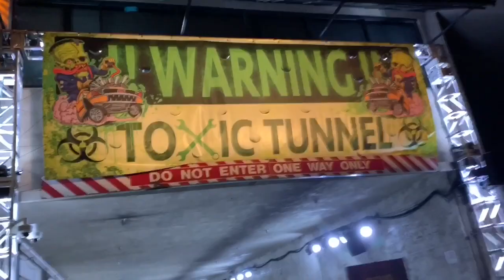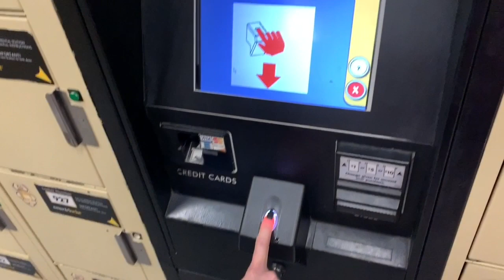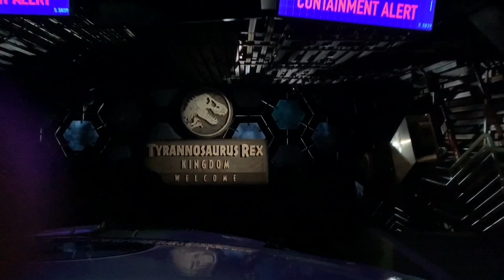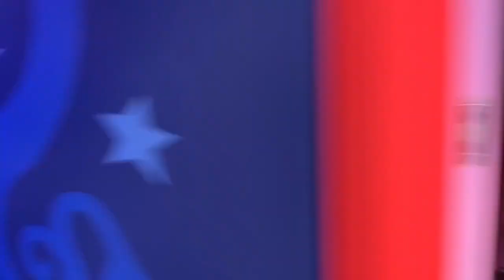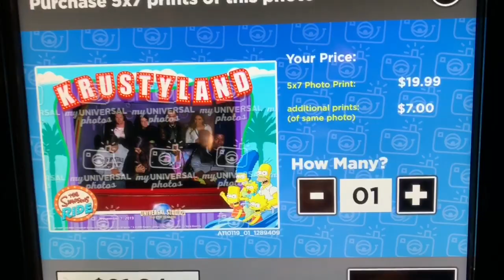UNIVERSAL HALLOWEEN HORROR NIGHT - ТРАСНФОРМЕРЫ | JURASIC PARK | WALLKING DEAD